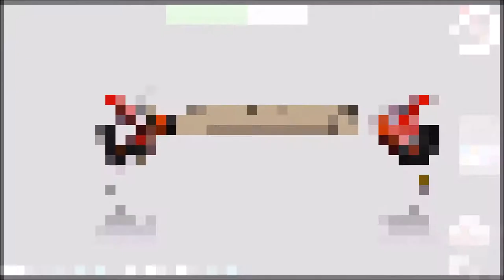Deadly Premonition Origins #04 Am Tatort